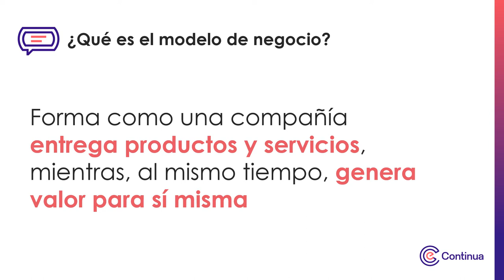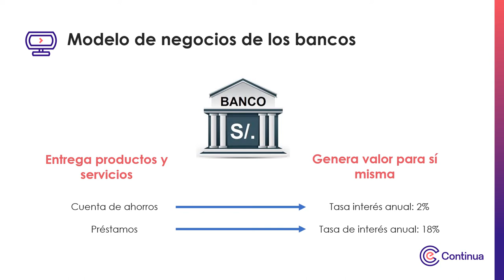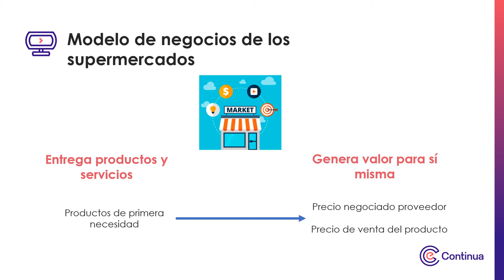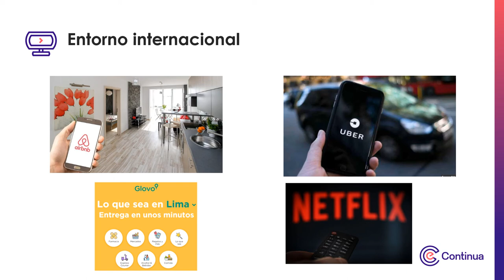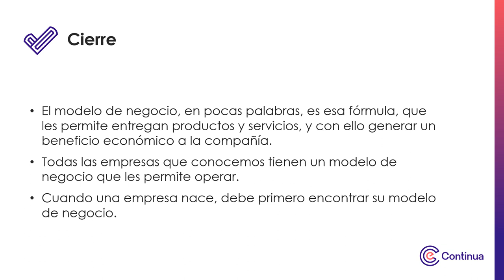Multimedia - Conceptualización del modelo de negocio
Conceptualización del modelo de negocio